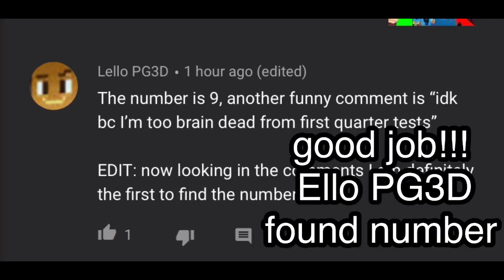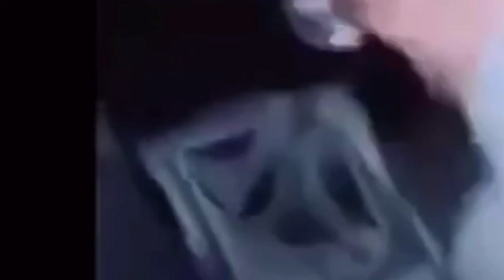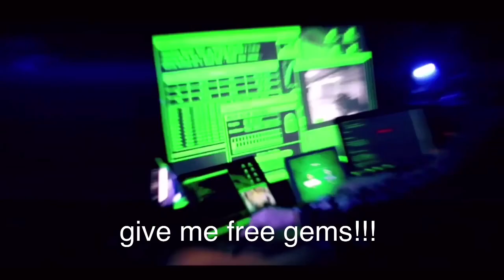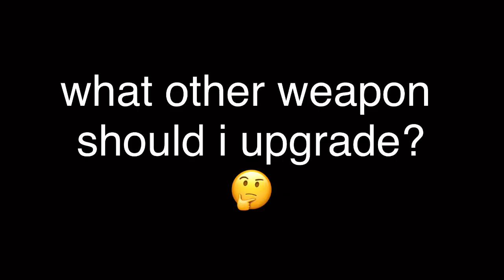Mythical Easter BazooKa!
this weapon is so powerful i didnt have a clip but with my lvl 8 kinetic mods to a maxed Kinetic dev armor it leaves them at 29% HP!!
this thing is a monster but it does have a small area damage

he helped me with lot stuff on my channel!

LLLLLLL
LLLLLLL
LLLLLLL
LLLLLLL
LLLLLLL
LLLLLLL
LLLLLLL
LLLLLLL
LLZLLLL
LLLLLLL
LLLLLLLLLLLLLLLLLLLLLLLLL
LLLLLLLLLLLLLLLLLLLLLLLLL
LLLLLLLLLLLLLLLLLLLLLLLLL

AAAAAAAAAAAAAAAAAAAAA
AAAAAAAAAAAAAAAAAAAAA
AAA                                      AAA
AA                                           AA
AA                                           AA
AA                                           AA
AA                                           AA
AA                                           AA
AAA                                      AAA
AAAAAAAAAAAAAAAAAAAAA
AAAAABAAAAAAAAAAAAAAA

PPPPPPPPPPPPPPPPPPPP
PPPPPPPPPPPPPPPPPPPPP
PPPPPP                              PP
PPPPPP                              PPP
PPPPPP                              PPPP
PPPPPP                              PPPPP
PPPPPP                              PPPPP
PPPPPQ                              PPPP
PPPPPP                              PPP
PPPPPP                            P PP
PPPPPPPPPPPPPPPPPP
PPPPPP
PPPPPP
PPPPPP
PPPPPP
PPPPPP
PPPPPP
PPPPPP
PPPPPP
PPPPPP

RRRRRRRRRRRRRRRRRRRRRR
RRRRRRRRRRRRRRRRRRRRRRR
RRRRRR                                    RR
RRRRRR                                    RRR
RRRRRR                                    RRRR
RRRRRR                                    RRRRR
RRRRRR                                    RRRRR
RRRRRR                                    RRRR
RRRRRR                                    RRR
RRRRRR                                    RR
RRRRRRRRRRRRRRRRRRRRRR
RSRRRR                 RRR
RRRRRR                  RRR
RRRRRR                    RRR
RRRRRR                      RRR
RRRRRR                        RRR
RRRRRR                          RRR
RRRRRR                            RRR
RRRRRR                               RRR

NNNNN                              NN
NN                   NNNN

EEEEEEEEEEEEEEEEEEEEEEE
EEEEEEEEEEEEEEEEEEEEEEE
EEEEEEEEEEEEEEEEEEEEEEE
EEEEEE
EEEEEE
EEEEEE
EEEEEE
EEFEEE
EEEEEEEEEEEEEEEEEEEEE
EEEEEEEEEEEEEEEEEEEEE
EEEEEE
EEEEEE
EEEEEE
EEEEEE
EEEEEE
EEEEEEEEEEEEEEEEEEEEEEE
EEEEEEEEEEEEEEEEEEEEEEE
EEEEEEEEEEEEEEEEEEEEEEE